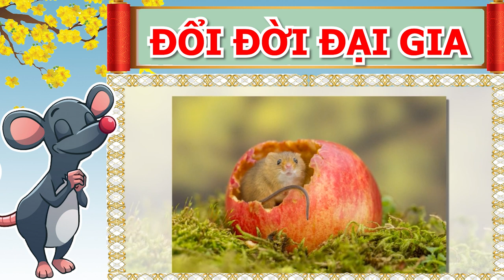TIN NÓNG NHẤT: 3 Con Giáp Trúng Số Liên Tục, ĐÚNG Mùng 1/7 Dương Tiền Bạc Ùn Ùn Kéo Đến,Xóa Sạch Nợ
01. Linh phù giải hạn
02. Hồ lô hóa giải Ngũ Hoàng
03. Mai Hoa Phú Quý
04. Gương bát quái tinh cầu
05. Kim bài thái tuế 2023
06. Vòng tam hợp Dần Ngọ Tuất
07. Vòng tam hợp Thân Tý Thìn
08. Vòng tam hợp Hợi Mão Mùi
09. Vòng Tam Hợp Tỵ Dậu Sửu
10. Bát bảo tâm kinh
11. Minh Quang pháp bảo cầu
12. Minh Quang pháp bảo lục giác
13. Tỳ Hưu Lộc Tài (Đồng)
14. Tỳ Hưu Khai Vận ( Bạch Ngọc)
15. Bách Niên Tụ Tài ( tụ tài lộc)
16. Song long ngọc ấn ( ấn thăng quan)
17. Kim bài ngũ Lộ Thần Tài
18. Hồ lô bình an ( treo xe)
19. Móc khóa văn xương
20. Ống bút văn xương gỗ đào
21. Bút văn xương gỗ đào
22. Bút văn xương gỗ đào nhỏ
23. Hoa mai kim tiền ( mạ vàng )
24. Các vật phẩm phong thủy khác TIN NÓNG NHẤT: 3 Con Giáp Trúng Số Liên Tục, ĐÚNG Mùng 1/7 Dương Tiền Bạc Ùn Ùn Kéo Đến,Xóa Sạch Nợ.
Quý vị thân mến, tử vi có tiết lộ từ ngày mùng 1 tháng 7 dương lịch tới đây, có 3 con giáp sẽ gặp được nhiều may mắn, làm gì cũng thuận lợi, vạn sự như ý, giàu có hơn người, tiền tiêu 3 đời không hết. Vậy đó là những con giáp nào? Họ sẽ nhận được may mắn gì trong thời điểm trong thời điểm sắp tới. Mời quý vị hãy cùng kênh Phong Thủy Gia Cát đi tìm hiểu trong chương trình ngày hôm nay nhé!